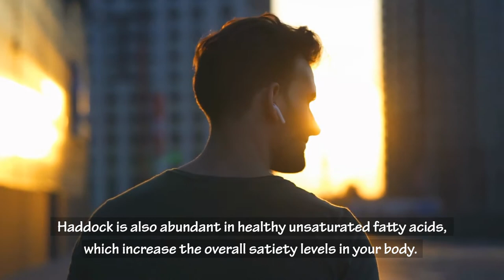Benefits Of Eating Haddock Fish For Weight Loss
In this video you're going to learn how haddock can help you lose weight, benefits of haddock for weight loss, belly fat burning properties of haddock, and some nutritional facts of haddock which helps you maintain overall good health.

Consuming one serving of haddock fish will give you the powerful punch of vitamin B12, which is so potent that it satisfies approximately half of your recommended daily intake of vitamin B12. This vitamin is responsible for ensuring the smooth delivery of oxygen throughout the body, which helps to increase your energy and activity levels. Haddock is also abundant in healthy unsaturated fatty acids, which increase the overall satiety levels in your body. This fish is super fulfilling and saves you from consuming excessive calories by suppressing your appetite. Furthermore, haddock has super low-calorie content, which makes it an ideal food for weight loss.